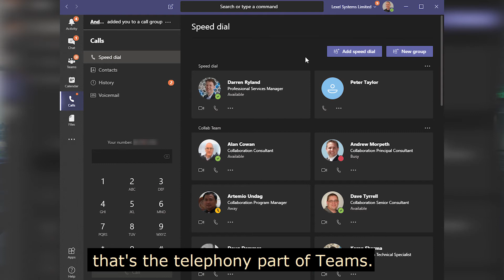Microsoft Teams Support